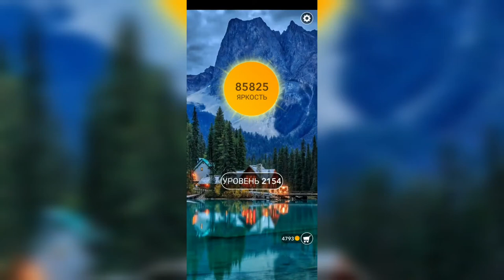Word / Слово Крест: Поиск русского кроссворда / Уровень 2154